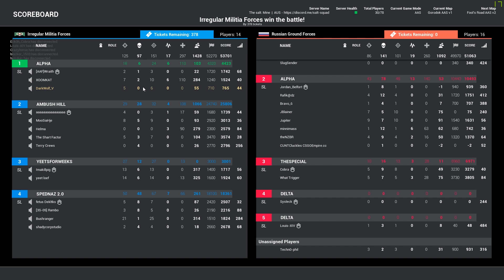Squad - Infantry Support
Small game the lads and I were playing the other day where i tried to support their AFV

Videos, Modding, Gameplay and more by DarkWolf_V